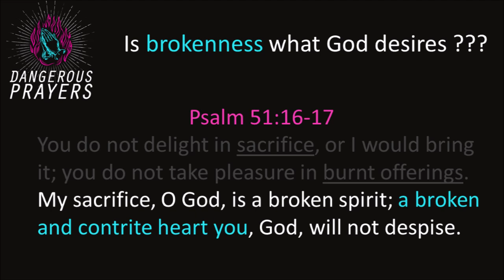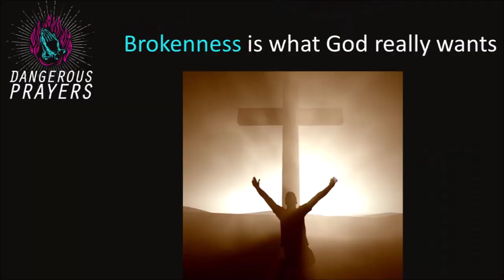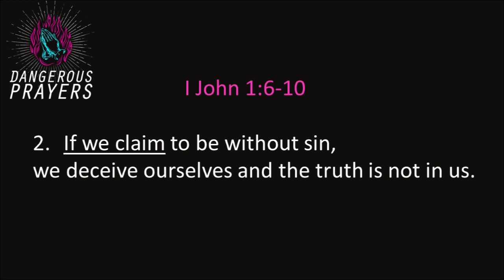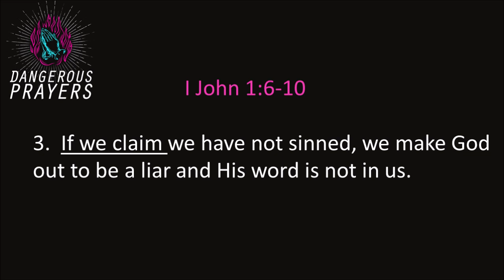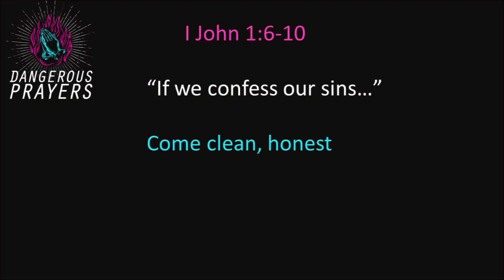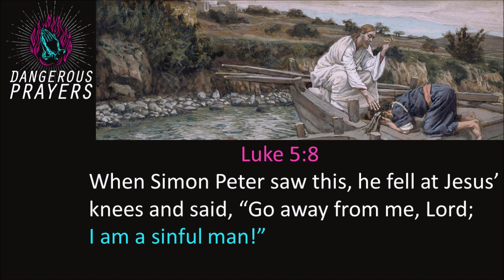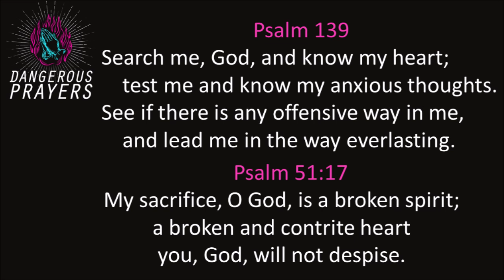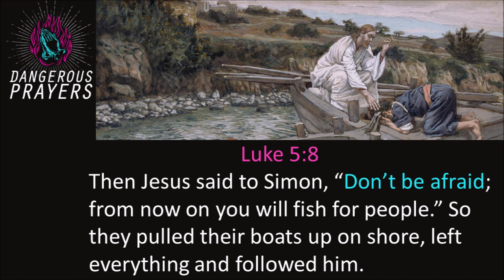2 Break Me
Broken is generally a bad thing. Nobody wants anything broken. And yet, that is exactly the type of offering God desires - our brokenness. Once we accept God's truth, we must choose how to respond - ignore, rebel or be broken. Will you let what breaks God's heart break yours?